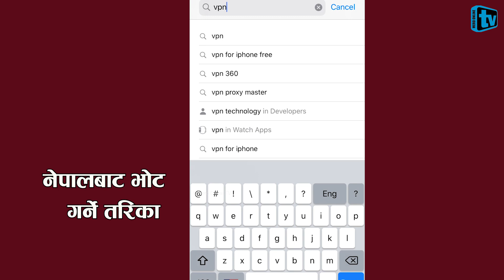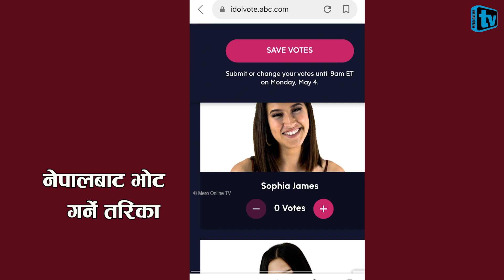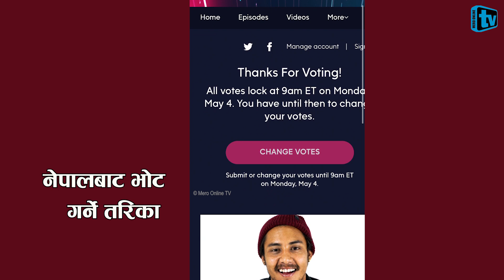अमेरिकन आईडलको टप टेनमा पुगेका दिवेशलाई नेपालबाट भोट गर्ने आईडिया? Arthur Gunn-Dibesh Pokharel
Camera&Edit:- Sagar Lamichhane Magar